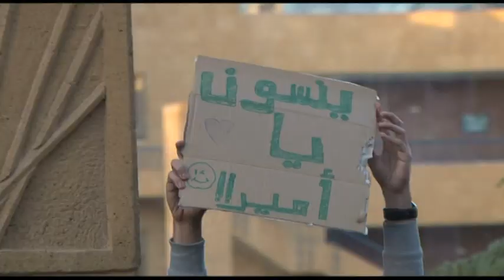FUE New Year Party 2015...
On the 29th of December, FUE celebrated the New Year with its students on campus. With a DJ regaling the students with some of the best 2014 tunes and Cairokee band raising the adrenaline with their awesome music, the students were definitely overwhelmed. But that was not it, as FUE ended it right with a marvelous fireworks show which gratified the students. Happy New Year everyone